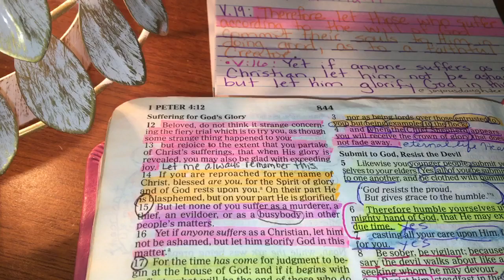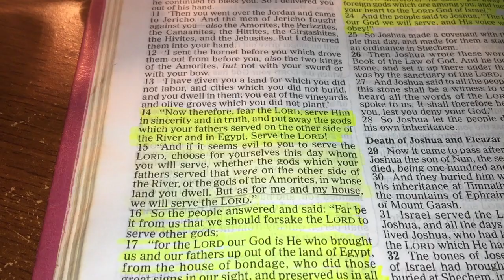September’s Daily Scripture Readings (September 25th, 2023)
Today’s Daily Scripture Readings are: 1 Peter 4:12-19 and Joshua 24:15.